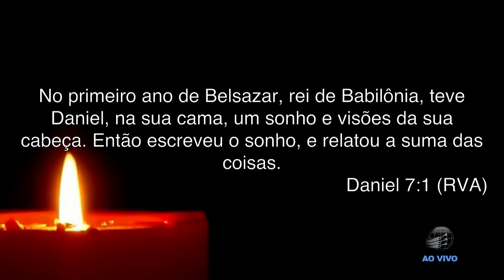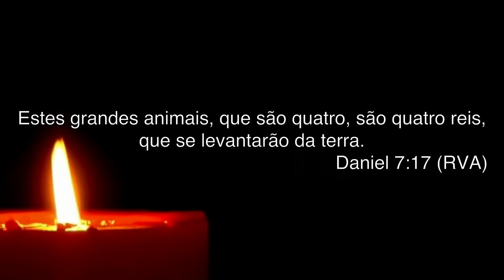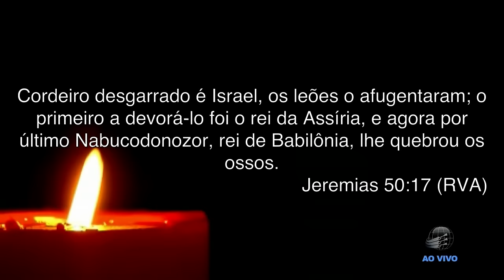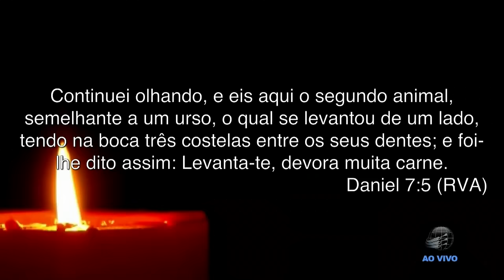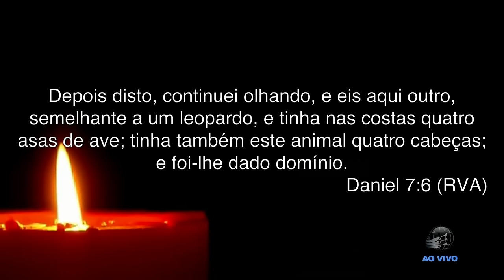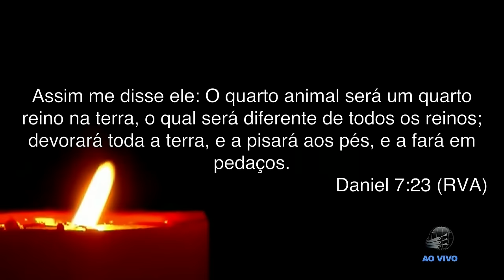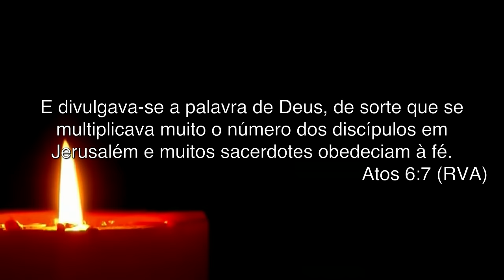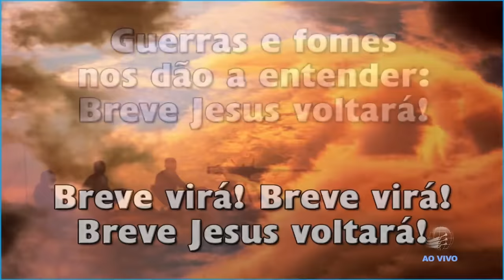2 - A Grande Cadeia Profética - Pr. Stephen Bohr